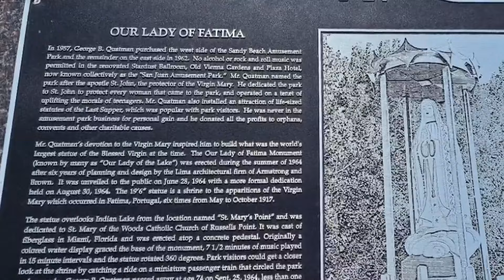Our Lady of Fatima statue missing from Indian Lake community after tornado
The statue has been a landmark at Russells Point since it was erected in 1964 by George Quatman.